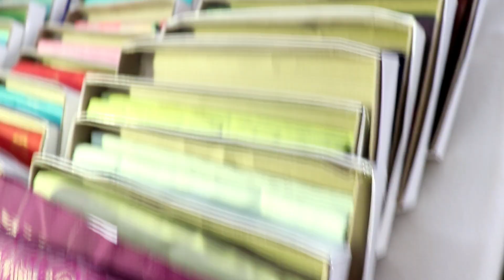AG BABU SAH SALE RAJARAJESHWARI NAGAR | ರೇಷ್ಮೆ ಸೀರೆ ಕಲೆಕ್ಷನ್ । UGADI SALE। 06/04/21 TO 10/04/21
SRI VASAVI MAHAL KALYANA MANDAPA
IDEAL HOMES TOWNSHIP,SRI RAJARAJESHWARI NAGAR,
BANGALORE-560098
Date: 6,7,8,9,&10 APRIL 2021
Timing 11.00a.m TO 7.00p.m